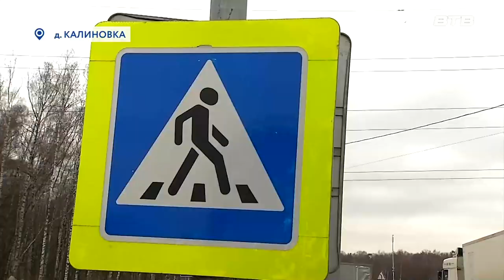БОЛЬШАЯ ПРОВЕРКА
Госавтоинспекторы стали более пристально контролировать передвижение большегрузного транспорта по дорогам округа.  Сотрудники ГИБДД провели профилактический рейд, в рамках которого напомнили водителям фур о соблюдении правил дорожного движения. Тему продолжит Наталья Буслаева.